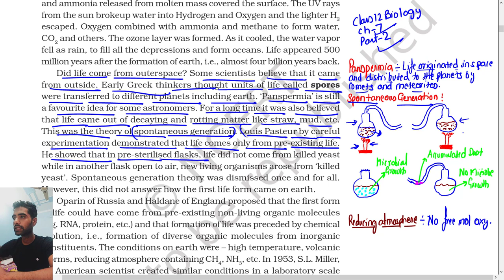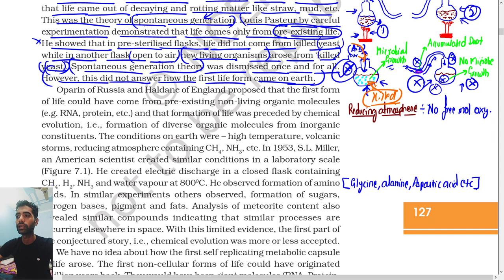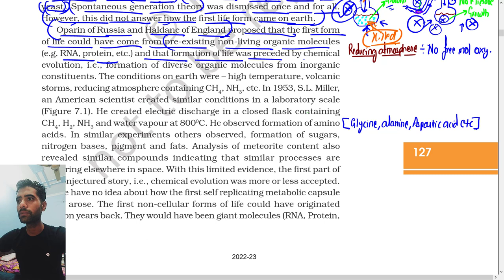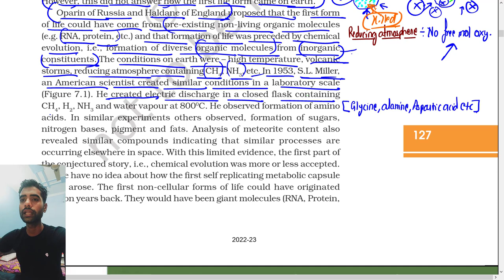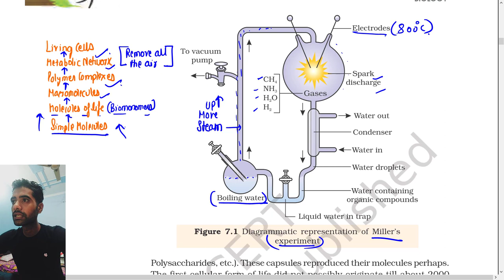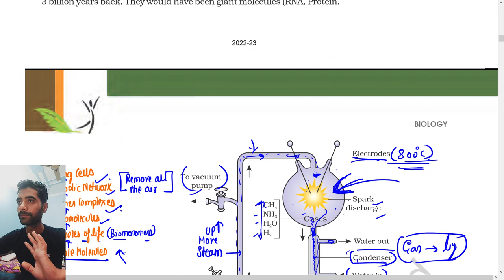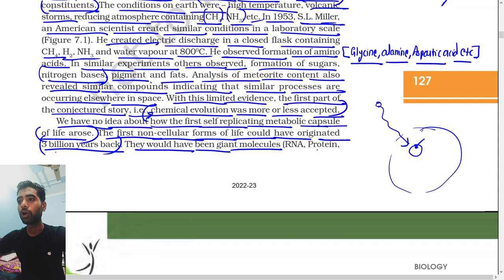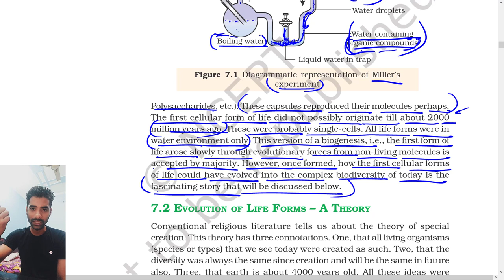Miller Experiment Part 2 | Evolution class 12th NCERT Line by Line | NEET Biology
Miller's Experiment Evolution NEET Biology.
Evolution Class 12th NCERT Line by Line.
evolution class 12 biology ncert line by line
evolution class 12 biology ncert reading
evolution class 12 biology
miller's experiment class 12
miller's experiment class 12 ncert